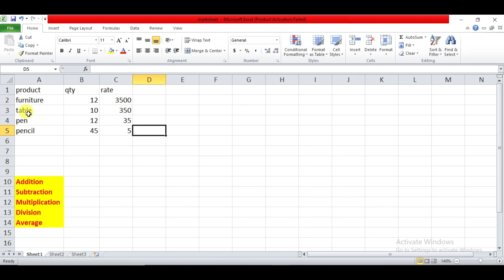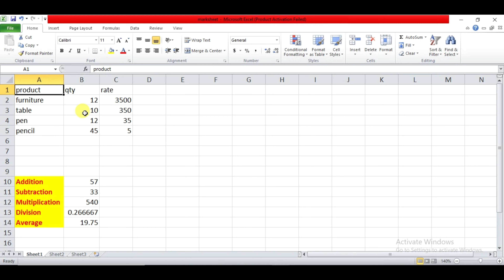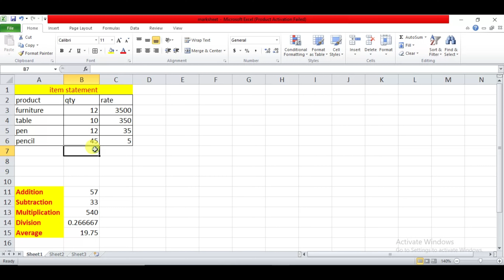2nd class of basic Excel